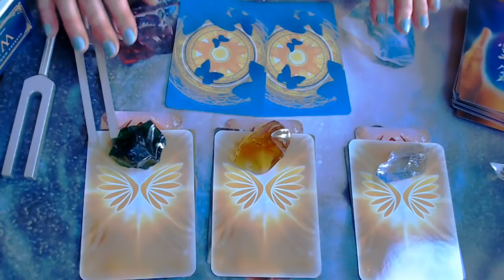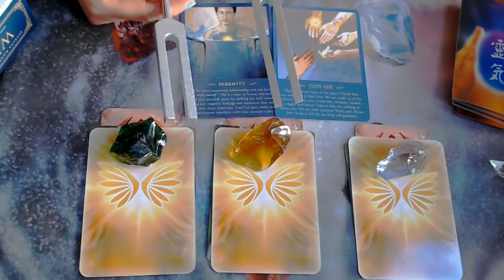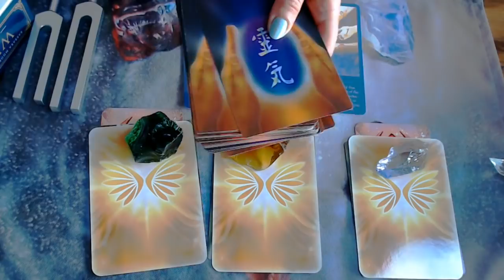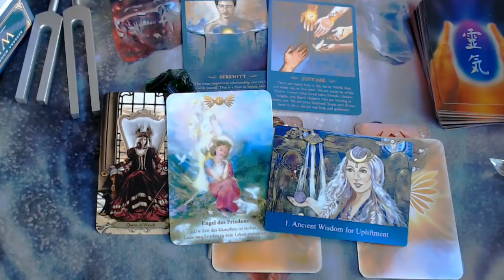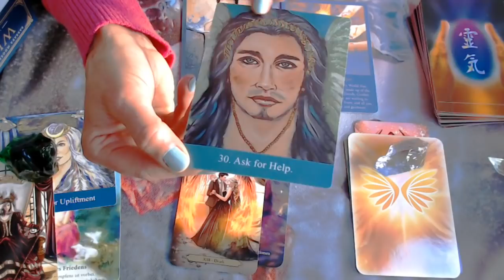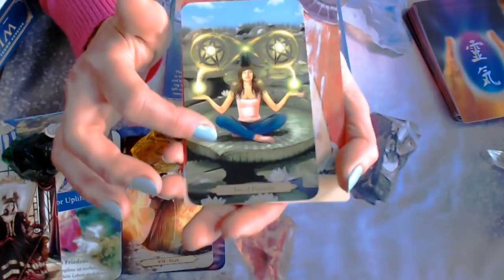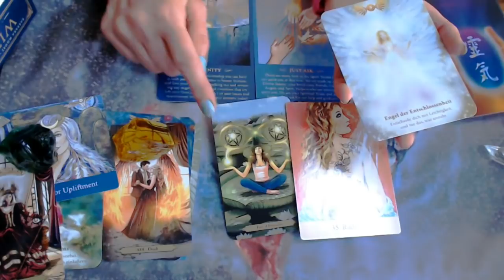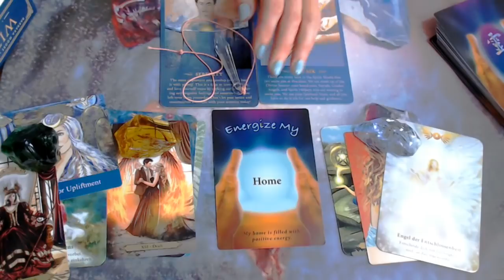Wochenreading 10.4. -16.4. 22 -Hohe Lichtenergien in der Osterwoche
Diese Osterwoche mit dem Oster-Vollmond am 16.4. bringt uns innere Klärung, Reinigung und weiterhin lichtvolle Unterstützungen!
Anmeldung Zoom Live Event 15.4. um 19:30 Uhr mit Aufzeichnung

verwendete Kartendecks: Spirit Mesages John Holland,
Wizzards Tarot, Barbara Moore, Der Segen der Engel,Marija Schwarz,
Visions from Realms of Inspiration, Coral Ann Lee

Botschaft 1: 16:32 min
Botschaft 2: 29:03 min
Botschaft 3: 41:17 min
zum Schluss Energy Karte mit Energieübertragung für alle!-54:46 min

S Ehstania Kunth Channelmedium,Spirit Coach+Teacher, Heilkanal, Lichtpionierin, Sternenwanderin

Wochenorakel,WochenAufstiegsenergien,neue Erde, Aufstieg, Lichtcodeaktivierung,  Energiearbeit, spirituelle Wegbegleitung/Seelenreadings-Coaching-
Lichtsprache,göttliches Sein,, Sternenherkunft, Mutter Maria, LemuRa,
Kristallschädel, ,Klangheilung, Magieder neuen Zeit,monoatomic Andara Crystals,